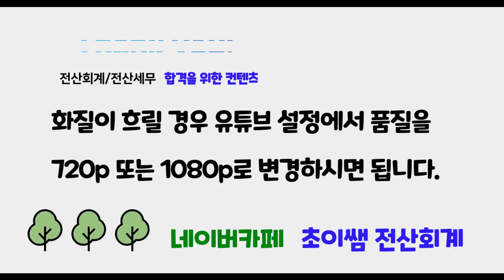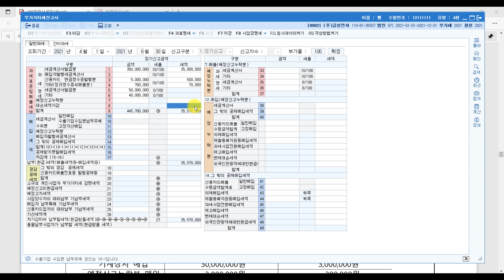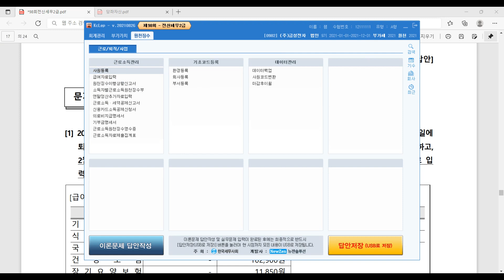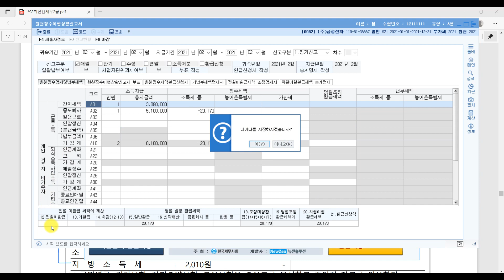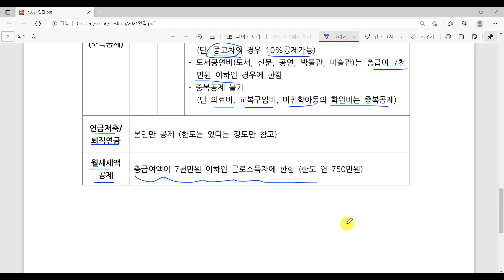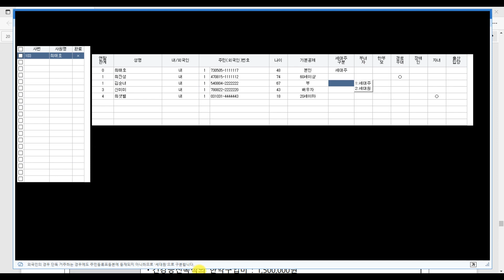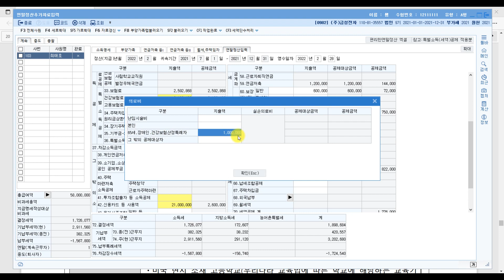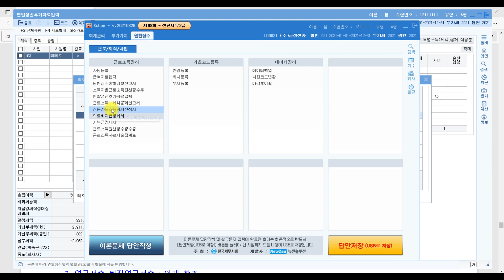[초이쌤 전산세무2급] 제98회 기출문제 해설강의 실무시험_문제3,5(부가,원천)